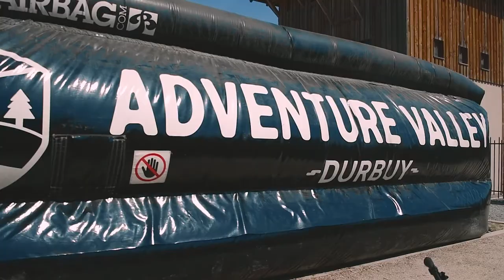LPMFORKIDS 2022 - PERIODE D